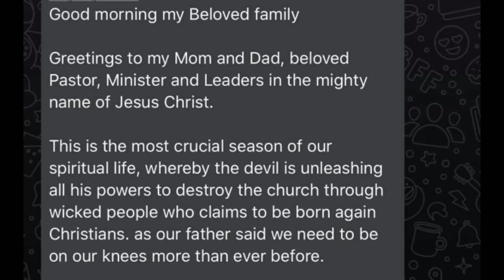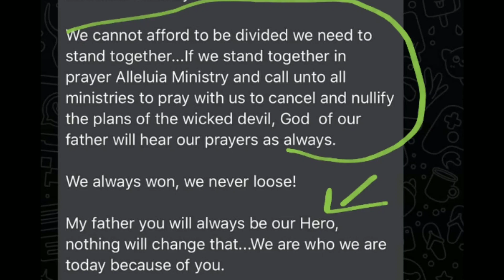AMI accuses Jay Israel to have masterminded lazarus miracle| He responds revealing More ...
Jay israel , exposing more as he tells his story